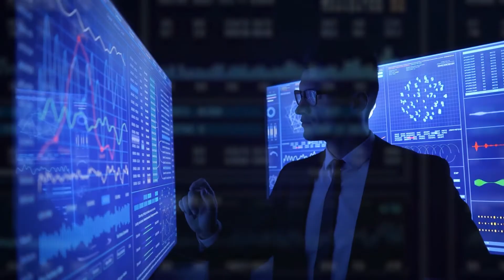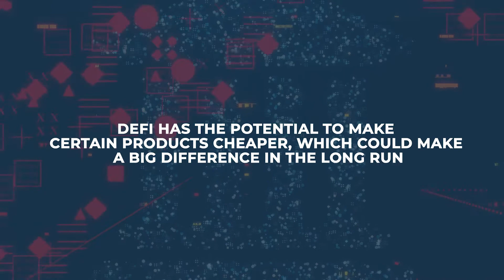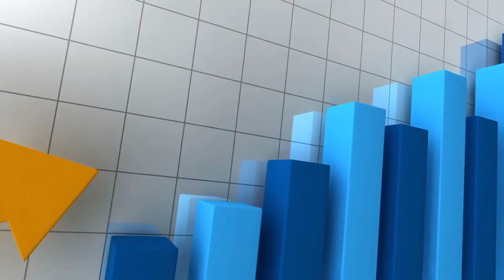DEFI Rise is Unstoppable: The Hottest Next Powering Cryptocurrenct - The TopCoins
DEFI rise is unstoppable in 2021 because DeFi is the hottest next powering cryptocurrency in the recent crypto world. DeFi stands for decentralized finance. There is a variety of financial applications in cryptocurrency or blockchain geared toward disrupting financial intermediaries.
See new videos early, read blog posts, track coins more!

DeFi draws inspiration from blockchain, the technology behind the digital currency bitcoin, which allows several entities to hold a copy of a history of transactions, meaning it isn’t controlled by a single, central source. That’s important because centralized systems and human gatekeepers can limit the speed and sophistication of transactions while offering users less direct control over their money. DeFi is distinct because it expands the use of blockchain from simple value transfer to more complex financial use cases.

Bitcoin and many other digital-native assets stand out from legacy digital payment methods, such as those run by Visa and PayPal, in that they remove all middlemen from transactions. When you pay with a credit card for coffee at a cafe, a financial institution sits between you and the business, with control over the transaction, retaining the authority to stop or pause it and record it in its private ledger. With bitcoin, those institutions are cut out of the picture.

We hope you enjoyed this video. Make sure that you click the "Like" button and also share this video with your friends and others who might also be interested to learn what is bankcoin? and introducing the bankcoin reserve.

And if you've got any questions or feedback about this video topic, please leave a comment in the comments section.

The Top Coins (TTC) recognises that every business has a responsibility to its employees, and society as a whole to act responsibly in all aspects of its business. Operating ethically and sustainably is an integrated priority to us. It is immersed in who we are, what we do, and why we do it. Ethics and sustainability is not just a crucial part of our business, it is how we do business. This Corporate Social Responsibility policy specifically outlines The Top Coins commitment to the environment, its staff, and the greater community, establishing our approach to ethical business and social responsibility practices showing. By using the term Corporate Social Responsibility (CSR) in this document, we are referring to all ethical, social, and environmental responsibilities. Our objective is to be a world-leading in our ethical business practices, which means we are committed to continually improving, implementing, and incentivising CSR.